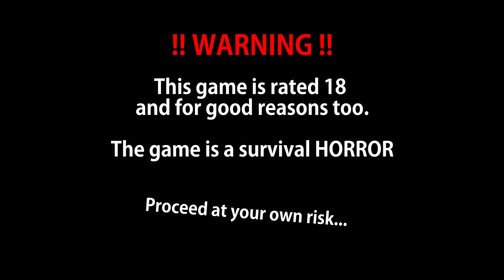Resident Evil 7: BIOHAZARD PART 2 - Playthrough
Resident Evil 7: BIOHAZARD PART 2

Best viewed by 18+ because my goodness this game is scary/ gruesome!
Resident Evil 7 - The story follows Ethan Winters as he searches for his wife Mia, which leads him to a derelict plantation inhabited by the Baker family

So, you're up to speed with the PART1, did we kill her? did she die? Wait if she died why don't I just bash the door down.

Hold on where does this door lead to???

Oh SH*T

Want games that are cheaper than retail?
1000s of games, loads of Varity and instant delivery (keys)
Go now; let them know we recommended you by visiting the

Vidahost is a UK company supplying excellent hosting services to suit all requirements.
CODE: lemmingrun1

Lemming run